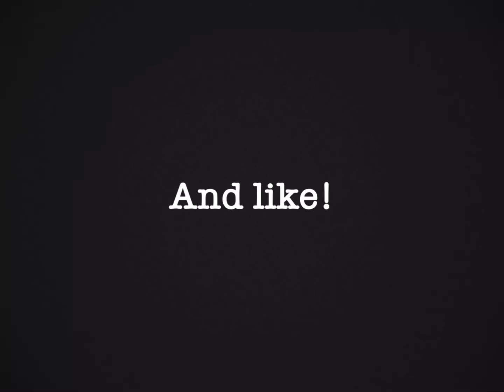Happier l Wild Craft music video l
I'm rlly sorry I miss spelled in this video :/